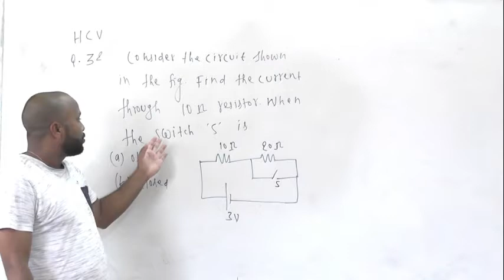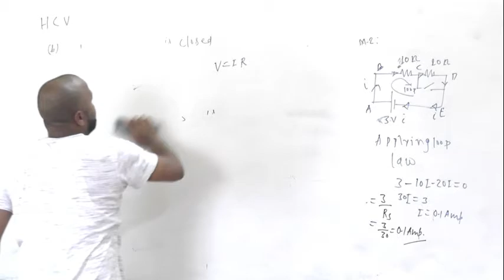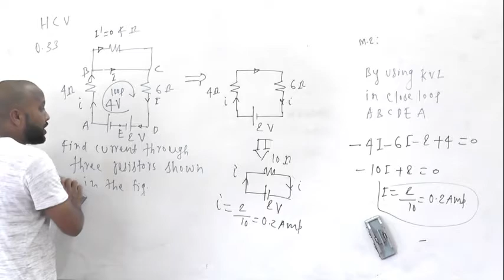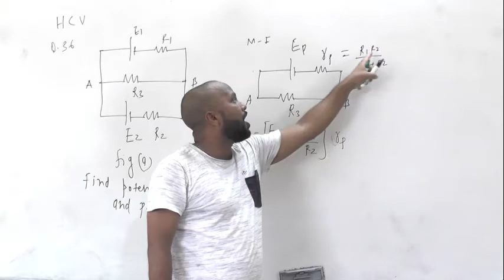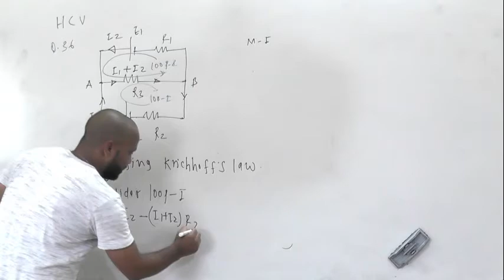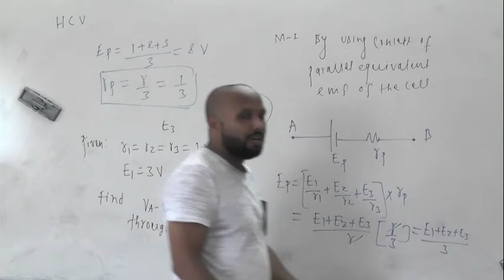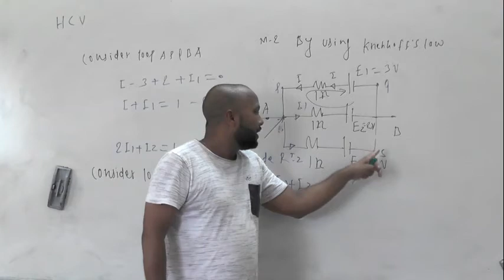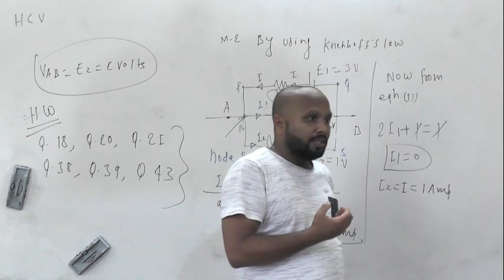CURRENT ELECTRICITY PART 13